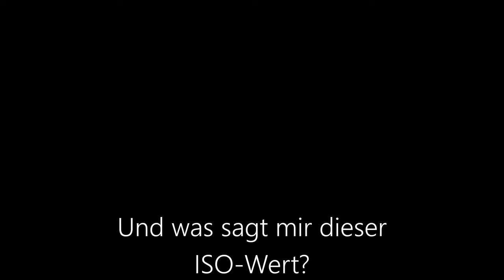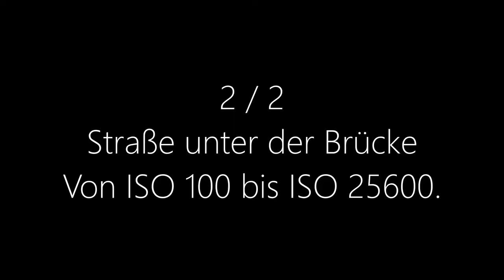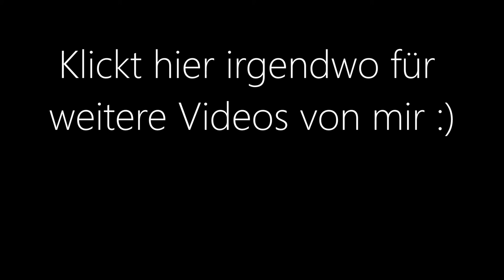Sony Alpha 6000 bei ISO 25600 ?!?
Ein kurzer Test der Sony Alpha 6000.
Fotos sind alle ohne Stativ aufgenommen mit dem Sony 35mm F1.8 mit OSS. Verschiedene Perspektiven werden mit zugehörigen Einstellungen gezeigt und beurteilt.